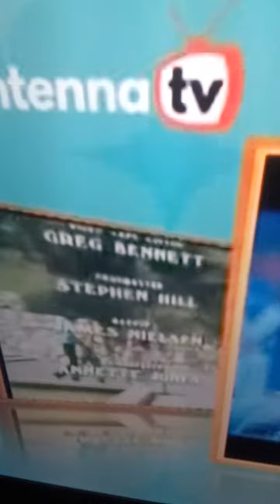threes company theme mix